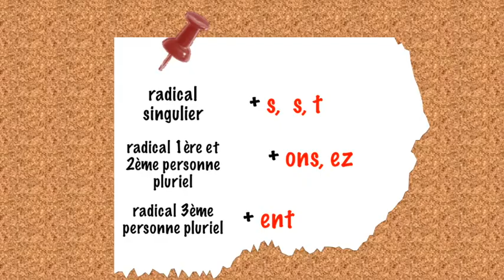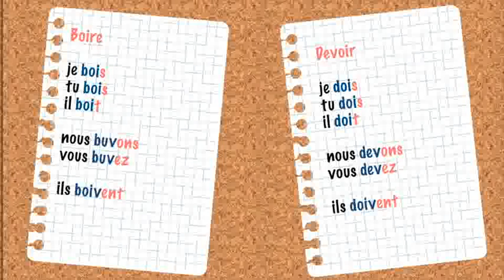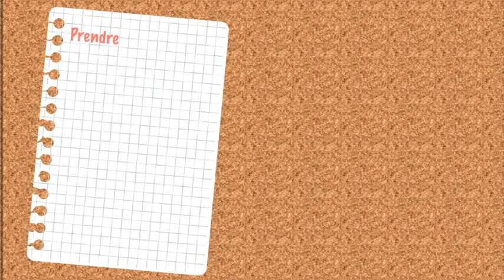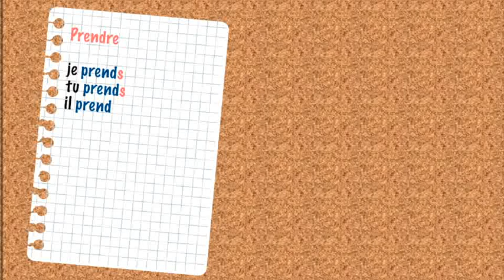Les verbes à trois radicaux : pouvoir, devoir, vouloir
Questo video spiega come coniugare i verbi a tre radici del francese